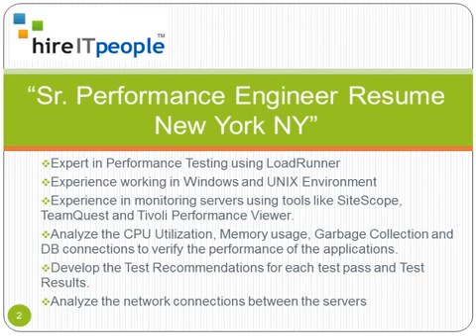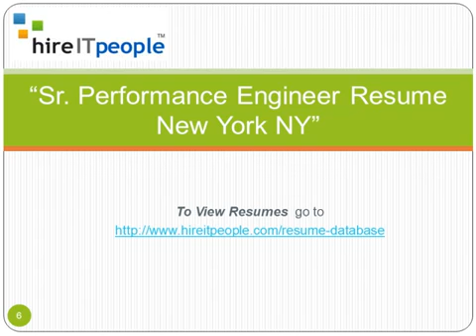Sr Performance Engineer Resume New York NY